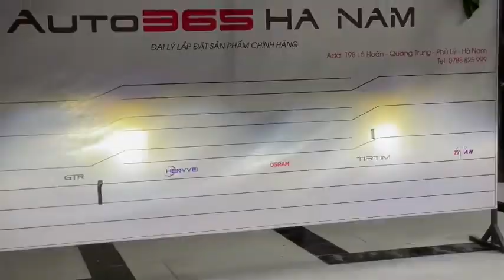Kia Soluto lên Mattric Light W2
🎯 Bi Laser Matrix Light W2, Chất lượng và giá thành đúng tiêu chí " Ngon - Bổ - Rẻ " trong tầm giá  . Sở hữu ngay còn chần chờ gì nữa ace 😍
📍 Công suất : Cos 55W , Pha 60W
📍 Điện áp hoạt động : 9 - 16V
📍 Lens : AR cao cấp xanh lá và nâu trà thời trang
📍 Cường độ sáng : Cos 5,500 Lux, Pha 11,000 Lux
📍 Nhiệt màu 5,200k, Thiêng vàng cho tầm nhìn rỏ trong mọi điều kiện thời tiết
💰 Giá Niêm yết : 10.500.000đ / cặp
💰 Giá khuyến mãi : 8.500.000đ / cặp ( đã bao gồm công lắp đặt )
🤝 Bảo hành điện tử chính hãng : 3 năm ( 1 đổi 1 )
🏠 AUTO_365_HÀ_NAM Đại lý thương hiệu tăng sáng hàng đầu Việt Nam
☎ Hotline phản ánh dịch vụ: 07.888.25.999